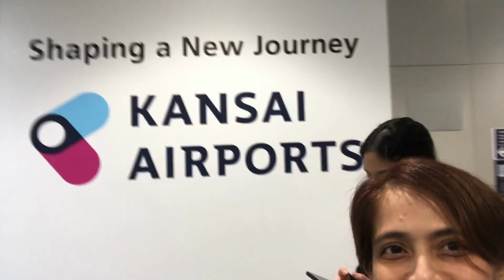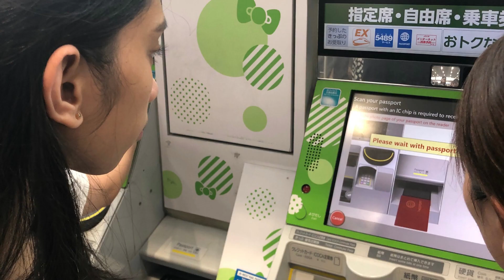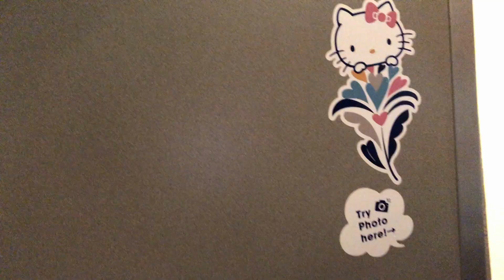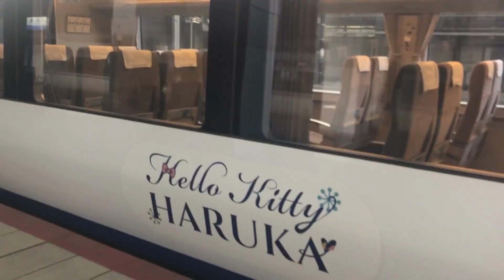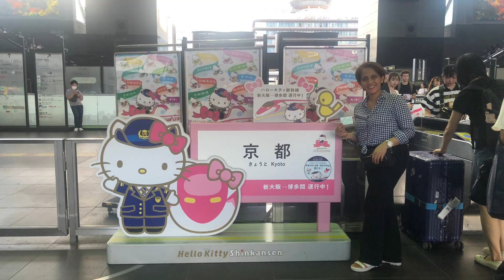HELLO KITTY HARUKA RIDE FROM KANSAI AIRPORT TO KYOTO STATION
Come and join the train ride with me and my daughter Trixie as we hopped into Hello Kitty Haruka from Kansai International Airport to Kyoto Station!  The Hello Kitty HARUKA is a rapid express train service run by JR West, connecting Kansai International Airport with Tennoji, Shin-Osaka and Kyoto.